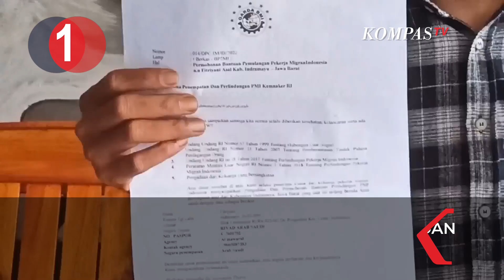TOP 3 NEWS: TKW Viral Minta Tolong, Warga Kecewa Tak Dapat Minyak Goreng, Mahasiswa Demo di Jambi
Berikut tiga berita terpopuler yang terjadi pada hari Kamis, 7 April 2022:
1. seorang TKW bernama Fitriyani berusia 27 tahun tersebut mengaku tidak tahan lagi dengan kondisi kesehatannya yang dideritanya selama bekerja di Arab Saudi sebagai pembantu rumah tangga.
Dalam video viralnya, ia meminta Presiden Joko Widodo untuk memulangkannya ke Indonesia.

Baca Juga Viral Video TKW di Arab Saudi Minta Pulang ke Indonesia: Saya Sakit dan Tidak Digaji! di

2. Ratusan warga di Purwodadi, Jawa Tengah kecewa karena tidak mendapatkan minyak goreng curah padahal sudah mengantre berjam-jam. Akibatnya, pedagang kerupuk dan gorengan terpaksa tidak berjualan.

Baca Juga Antre Minyak Goreng Murah, Warga Penuhi Jalan Raya Sambil Jejer Jeriken! di

3. Mahasiswa dari berbagai elemen organisasi menggelar aksi demo di dekat lokasi kunjungan Presiden Joko Widodo di Jambi. Polisi sempat terlibat aksi saling dorong saat mengawal demo mahasiswa.

Baca Juga Kunjungan Jokowi di Jambi Disambut Demo Mahasiswa, Tuntut Penolakan Naiknya BBM & Harga Sembako di